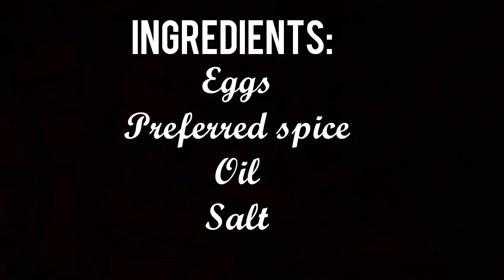How to Prepare Fried Spiced Eggs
Cooking with Jenny
Get to Learn and Cook with Me